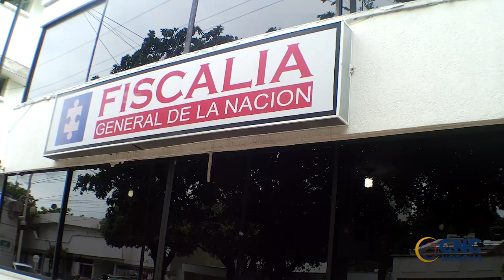A LA CÁRCEL TRES HOMBRES Y UNA MUJER PRESUNTAMENTE RESPONSABLES DEL HURTO A LA CASA DE UN EXALCALDE